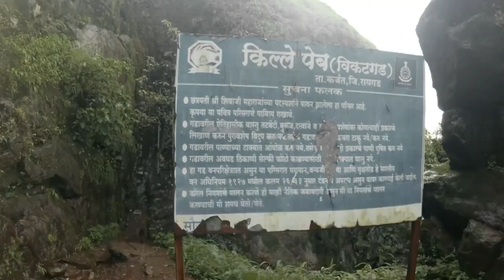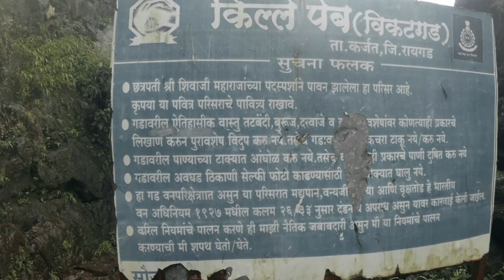Discovering the Charms of Peb Fort Trek with a Musical Touch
Vikat Gad | Matheran , Maharastra 2022 | Flute- Sitar Cover

Featuring : Viren Mahadik & Malik Belavi

Credits : @myriadvisuals2974 @virenmahadik @dev45375@27tcreatives